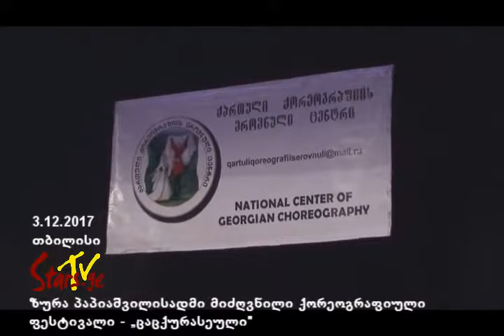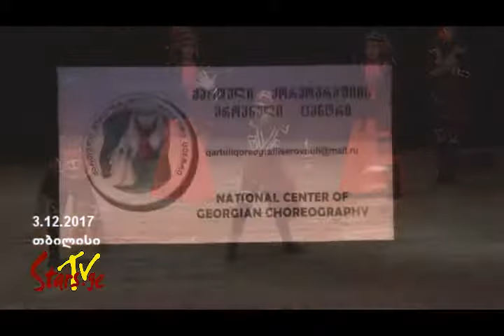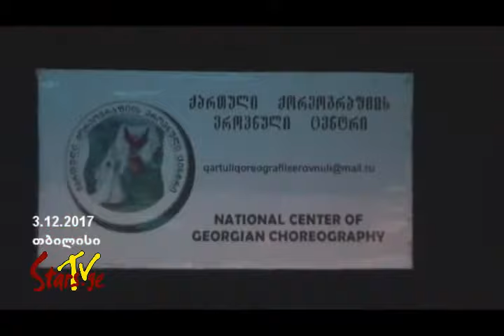ზაურ პაპიაშვილისადმი მიძღვნილი ქორეოგრაფიული ფესტივალი - „ცაცქურასეული“